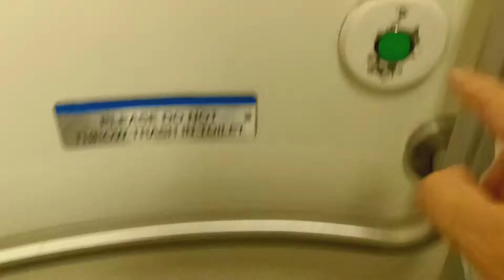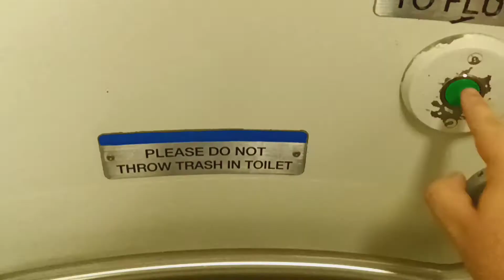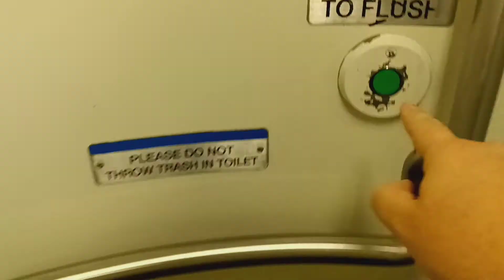MTA Metro-North Railroad M7 restroom